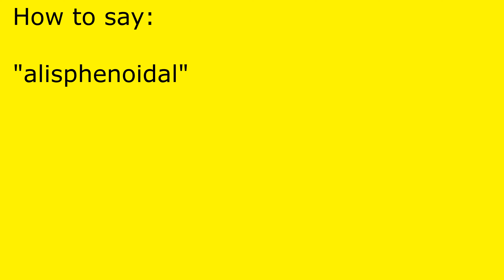How to pronounce alisphenoidal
alisphenoidal pronunciation.